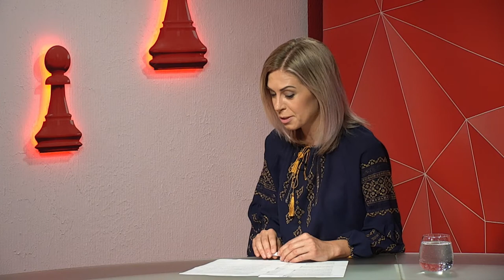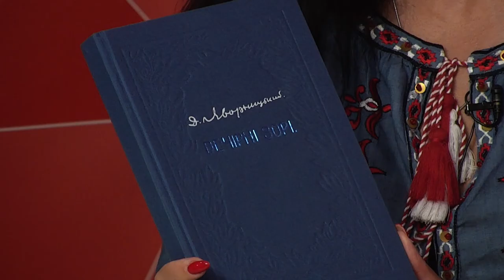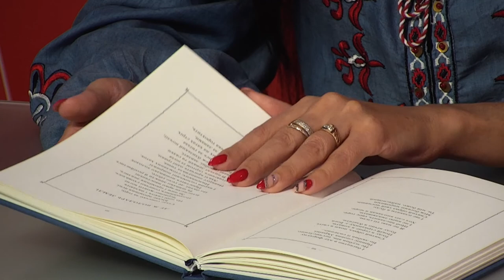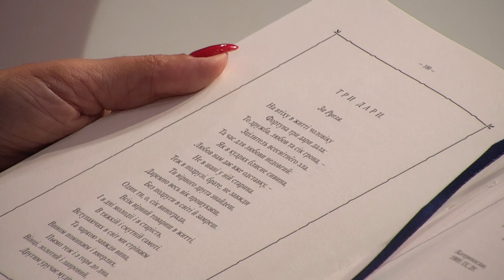Яна Тимошенко про видатну особистість Дмитра Яворницького – програма «Шах і мат»